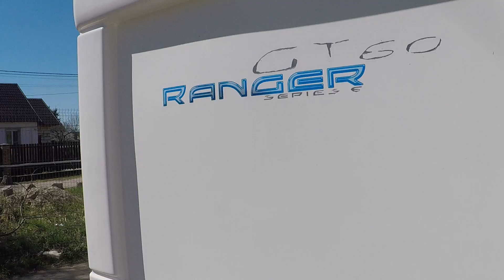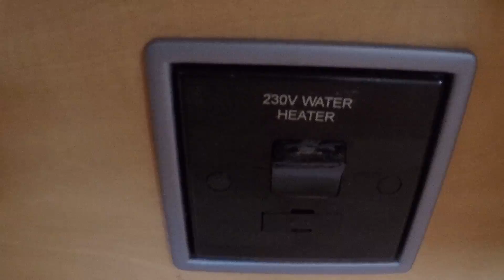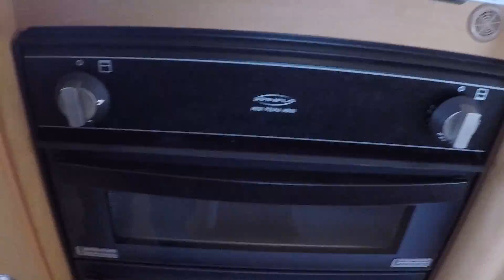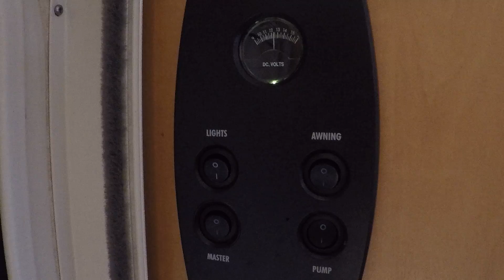Обзор автодома,жилого прицепа Bailey Ranger 520/4 2009 года с одной из лучших планировок и размеров!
Bailey Ranger 520/4 2009 года 4 места!!!
Цена  812 000 рублей!!!10 800
Масса макс 1 056 кг. Масса без нагрузки 851 кг!!!